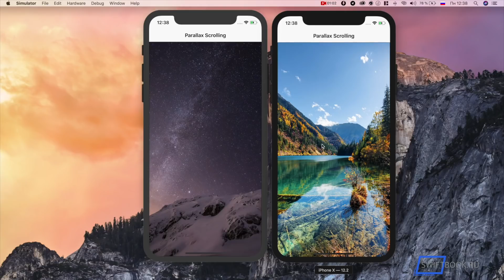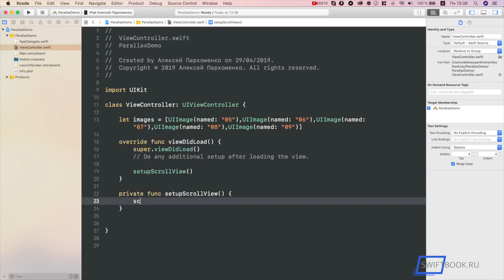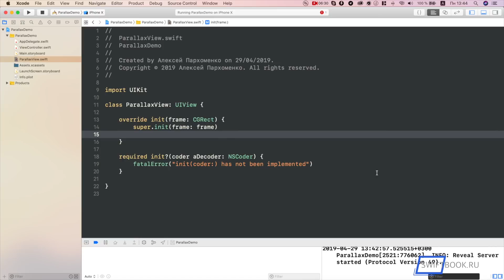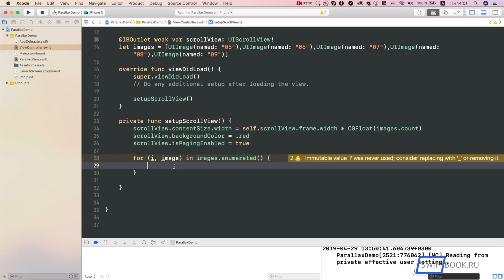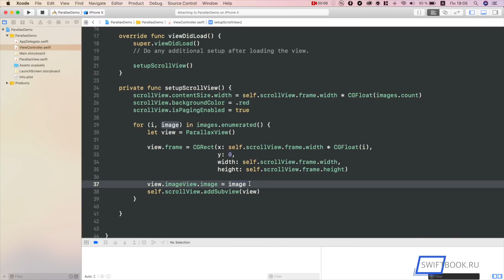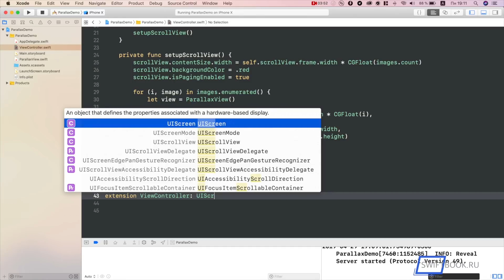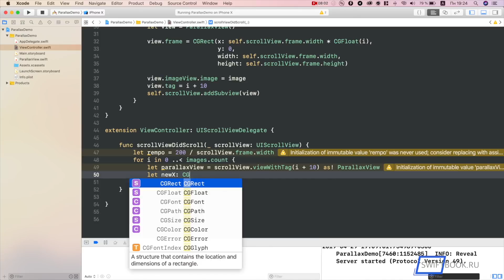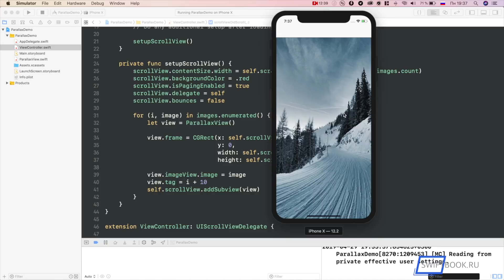Parallax Effect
В мире, в котором уже давно правит User Experience, уважающему себя разработчику необходимо знать как реализовывать различные эффекты и анимации. Не важно насколько технологически совершенно ваше приложение, если оно не может влюбить в себя пользователя - вы в пролете.
Сегодня я покажу как создавать незаметный и  очень знакомый всем нам Parallax Effect. В приложениях, особенно в которых встречается элемент прокрутки (например прокрутка товара) мы часто видим примеры данного эффекта, мы настолько к нему привыкли, что уже даже не замечаем этого. Тем не менее данный эффект требует хоть и простейшей, но реализации, чем мы и займемся в этом видео. Так что если ты уже дочитал описание до этого места, то ты просто обязан посмотреть данный урок, поэтому полный вперед!

Поехали!